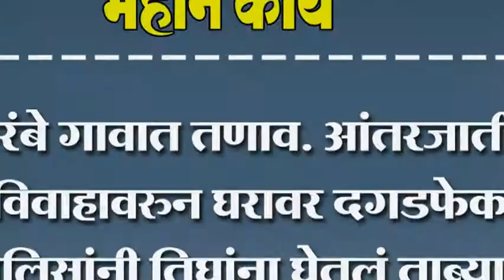गोरंबे गावात तणाव. आंतरजातीय विवाहावरुन घरावर दगडफेक पोलिसांनी तिघांना घेतलं ताब्यात